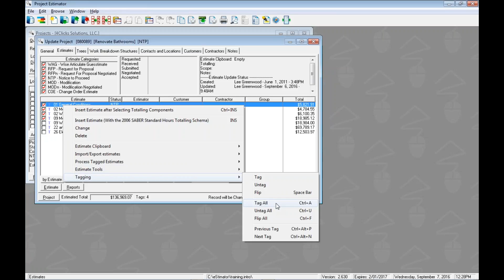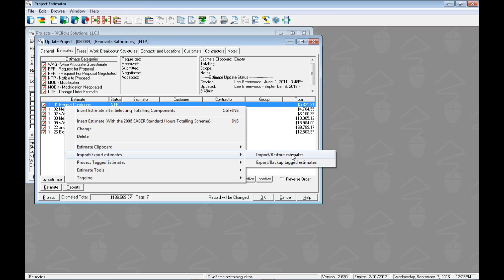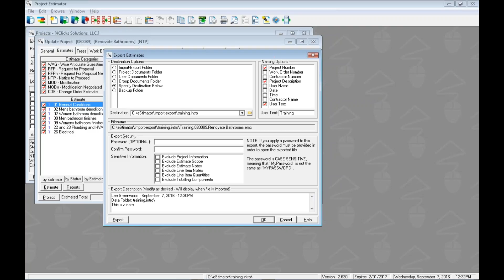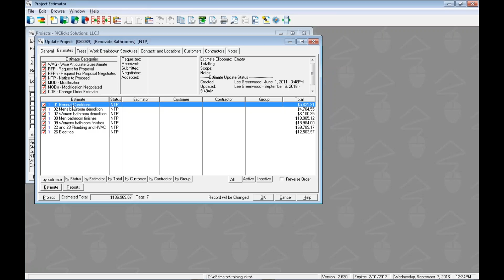Training 113 -- Exporting Estimates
e4Clicks Project Estimator Training Video for Exporting Estimates.  This is a refresh of an existing video.